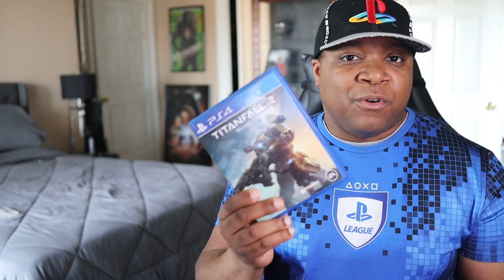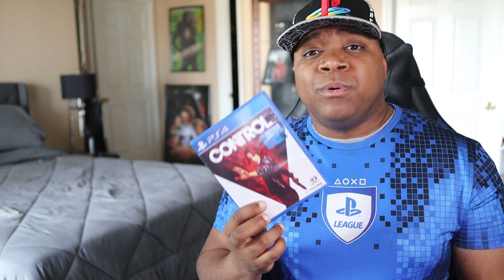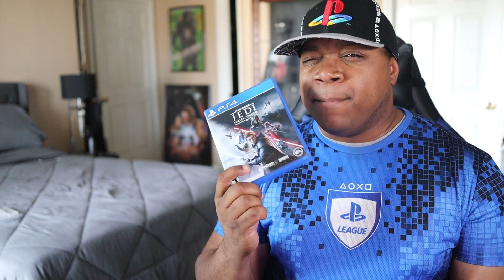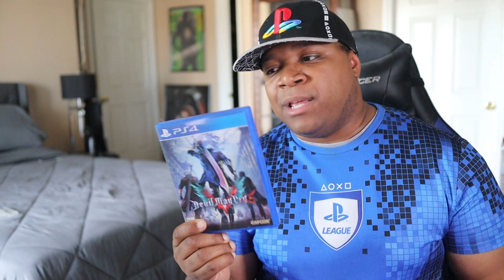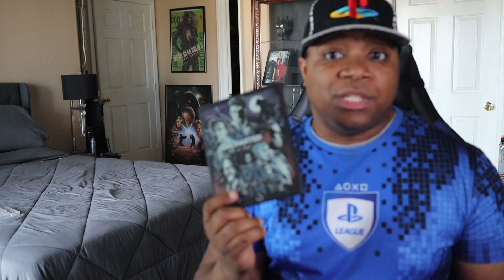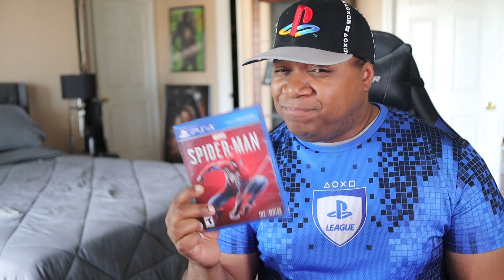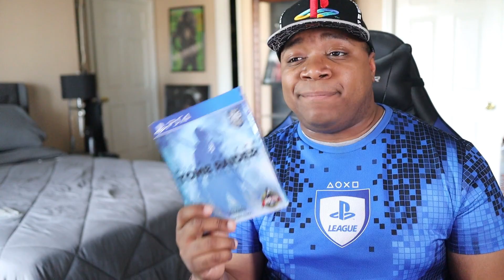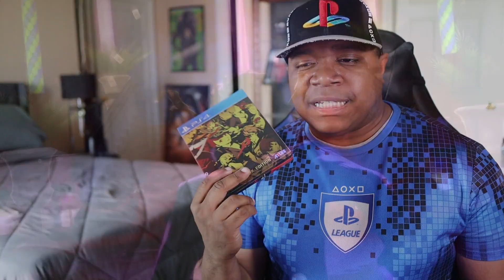Top 10 | FAVORITE PS4 Games of ALL-TIME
This is my list going over my personal Top 10 favorite games on the PlayStation 4 games that I own.
Along with sharing some honorable mentions of games that were incredible but just couldn't make it into the top 10.